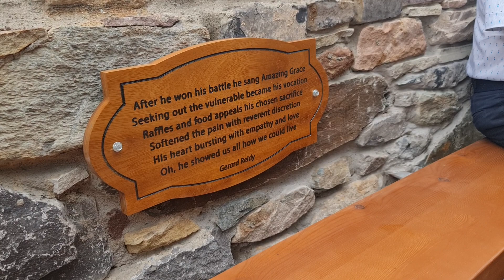Ger Reidy: Ode To Martin Keane. 22.7.2022.(2)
Westport poet, Ger Reidy, reads his tribute to the late Martin Keane at the dedication of a seat on Westport's railwalk at Carrowbawn in conjunction with the opening of a waterfall at the same site. 22.7.22.